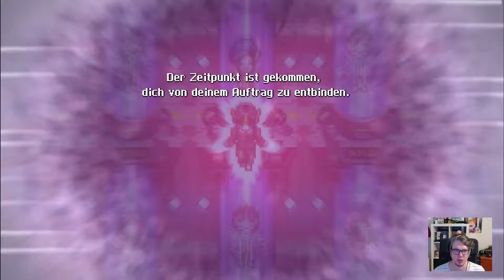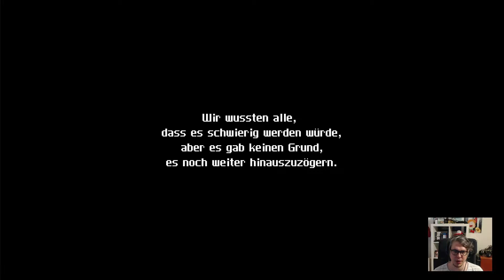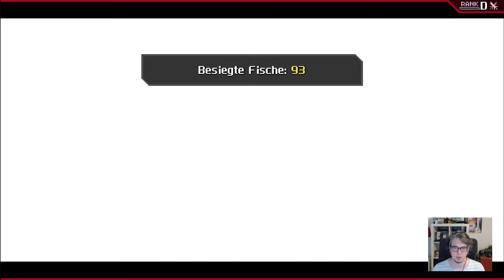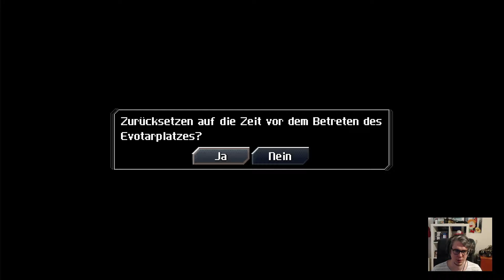CROSSCODE [72] Ein letztes mal in die Vermillioneinöde - ENDE [DLC]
In einer fernen Zukunft spielen wir als Lea, genauer gesagt als ihr Avatar, das populäre MMOG CrossWorlds. Doch leider geht nicht alles mit rechten Dingen zu. Beim Einloggen haben wir nicht nur unsere Stimme, sondern auch noch unsere Erinnerungen verloren. Auf diesem Grund machen wir uns als "stummer" Lea-Avatar auf die Suche um herauszufinden, was mit uns gesehen ist.